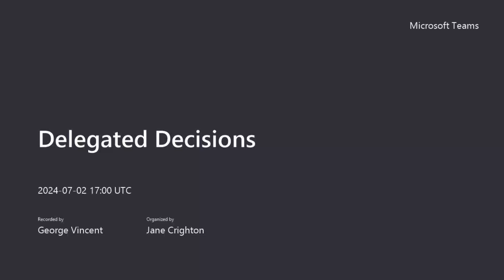Delegated Decisions, Milton Keynes City Council – Tuesday 2 July (18:00)